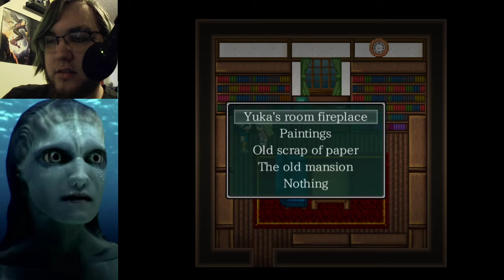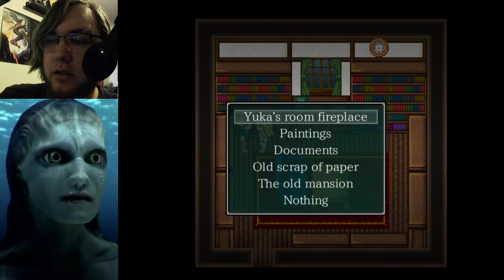Mermaid Swamp- Part 3 (Getting Stuck on Puzzles)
Sorry for the wait, especially considering it was followed by this episode of all things.
Today is a holiday to oppose sex work, which I think is stupid. I think sex work should be better protected but there's no real reason to oppose the practice itself. One could safely oppose the seedier sides of it without opposing an entire genre of work, and yet, here is a predominantly Canadian holiday to oppose it. Happy October 5, I guess.